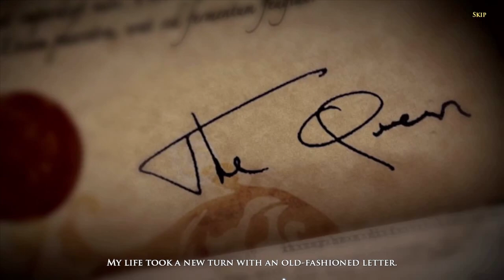Let's Play - Melissa K. and the Heart of Gold - Chapter 1 - Lost in the Manor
The story unfolds in 1947 Thailand, in a world filled with characters, myths and legends from ancient Buddhist tales. When Melissa is invited by the Queen of England in person, she has no idea that her life is about to take a dramatic turn and a simple mission will lead her to question her very existence.

Available from:
Bigfish Games: